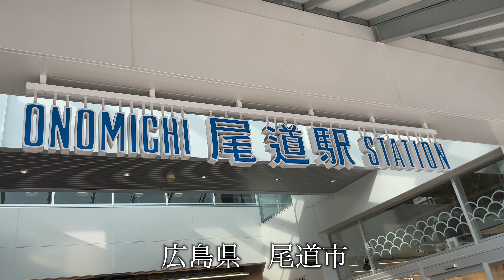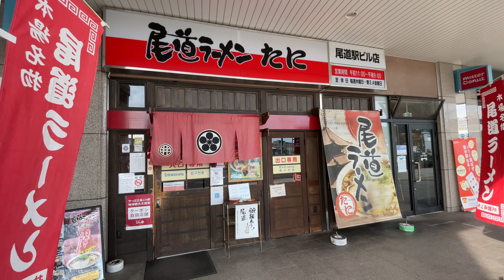【ラーメン】駅から徒歩30秒!ラーメン激戦区で生き残る尾道ラーメン! Classic Ramen in Japan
今回は広島県尾道市にある 尾道ラーメン たにさんにお邪魔しました。